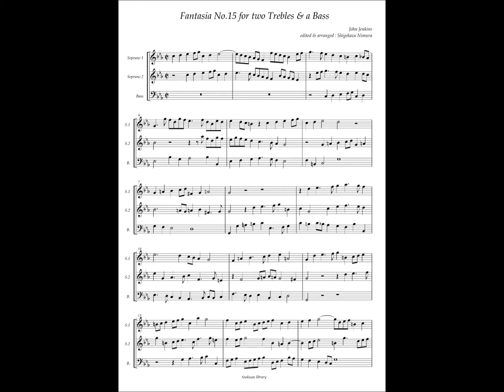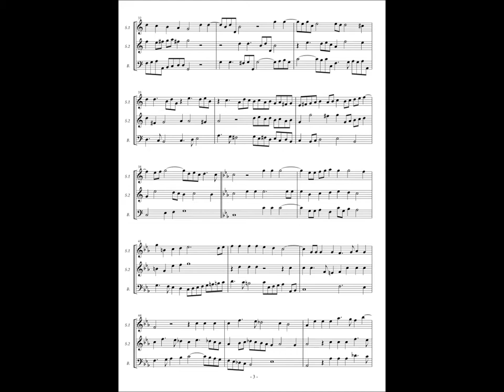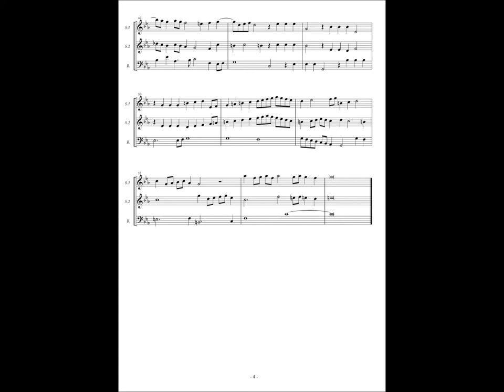John Jenkins, Fantasia for two Trebles & a Bass No.15